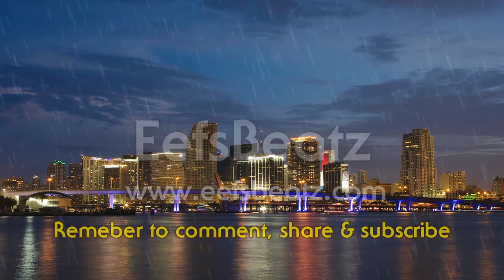Drake Future Type Beat 2016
➤ Beat Name: Fvck It